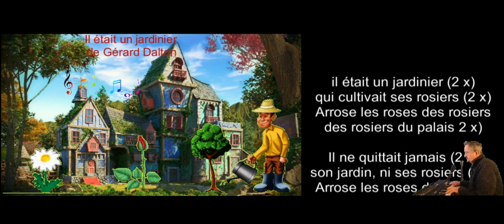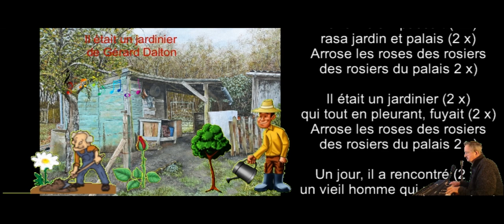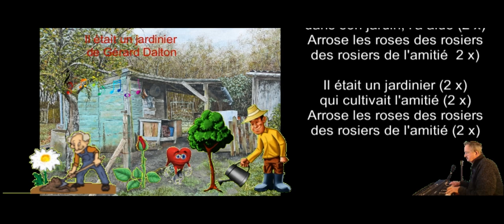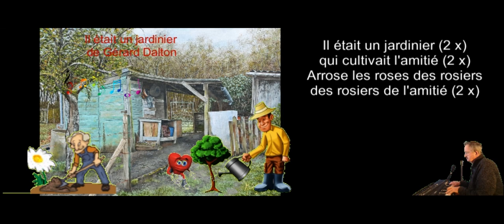il était un jardinier . Chanson pour enfants de Gérard Dalton.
Cover. Reprise avec illutration et parole.La belle saison arrive . Cultivons l'amitié.